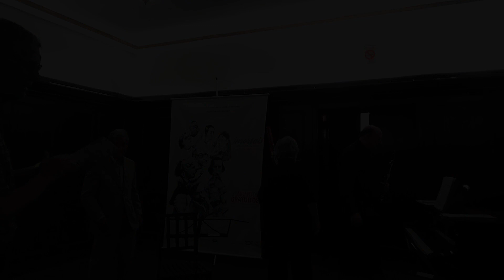Os Imortais da Música Brasileira e os Gênios Internacionais (Novembro de 2022)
Os Imortais da Música Brasileira e os Gênios Internacionais, apresenta: Harold Emert (Oboé), Richard Meek (Fagote), Aleida Schweitzer (Piano) e Silvia Hablitschek (Narradora)
Programa: Sigismund von Neukomm

Dia 23/11/2022 (Quarta-feira) as 12h30
CCBB - Centro Cultural Banco do Brasil
Rua Primeiro de Março, 66 - 4ª andar (sala 26) - Centro, Rio de Janeiro

Produção/Realização: Sergio Costa e Silva (Música no Museu)
Streaming/Transmissão: Lucas Gotlib
Edição: Jair Junior

Diretor Sergio Costa e Silva
End. Praça Pio X, 55 sala 202 - Centro -RJ